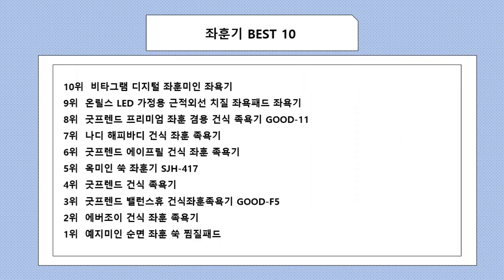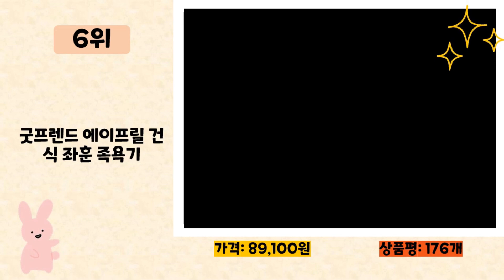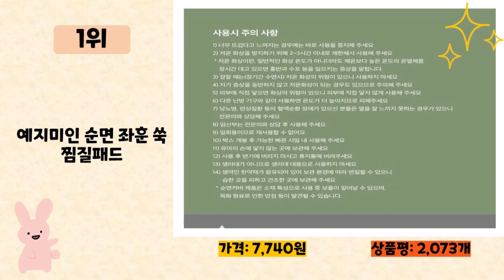2023년 인기 많은 좌훈기 추천 TOP10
2023년 판매량이 높은 좌훈기 추천 TOP10을 소개합니다.

♥10위   비타그램 디지털 좌훈미인 좌욕기  [  148,940원  ]

♥9위   온릴스 LED 가정용 근적외선 치질 좌욕패드 좌욕기  [  222,660원  ]

♥8위   굿프렌드 프리미엄 좌훈 겸용 건식 족욕기 GOOD-11  [  127,220원  ]

♥7위   나디 해피바디 건식 좌훈 족욕기  [  89,100원  ]

♥6위   굿프렌드 에이프릴 건식 좌훈 족욕기  [  89,100원  ]

♥3위   굿프렌드 밸런스휴 건식좌훈족욕기 GOOD-F5  [  104,310원  ]

♥2위   에버조이 건식 좌훈 족욕기  [  127,000원  ]

♥1위   예지미인 순면 좌훈 쑥 찜질패드  [  7,740원  ]